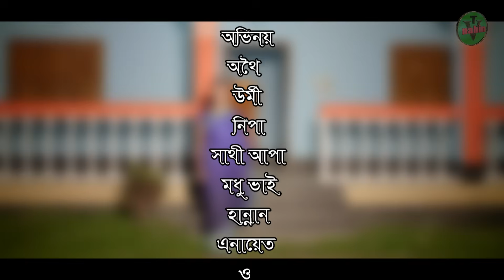কাজের বুয়া থেকে সতীন | Kajer Bua Theke Sotin | Natok | Othoi | Urme | Nazmul | nahintv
টাইটেল ও থাম্বনেল : নাজমুল

সংলাপ, চিত্রনাট্য ও পরিচালনা : রুবেল হাওলাদার

অভিনয় : অথৈ, উর্মী, নিপা, সাথী আপা, রুবেল হাওলাদার, হান্নান, এনায়েত ও মধু ভাই ।

চিত্রগ্রহণ : আব্দুল্লাহ আল মামুন

সম্পাদনা : সূর্য খান

প্রযোজনা : নাহিন কথাচিত্র

"কাজের বুয়া থেকে সতীন" গল্পটি সম্পূর্ণ  নতুন।  এই গল্পটি সম্পূর্ণ কাল্পনিক। শুধু আপনাদের একটু বিনোদনের জন্য এই ভিডিওটি নির্মান করা হয়েছে। তবুও যদি কারো জীবনের সাথে কোনভাবে মিলে গিয়ে থাকে, তার জন্য আমরা আন্তরিকভাবে দুঃখিত। বাস্তব জীবনের সাথে এর কোনো সম্পর্ক নাই | তবুও কেউ যদি দুঃখ পেয়ে থাকেন , আমরা তার জন্য সবিনয় ক্ষমা প্রার্থী | আমরা শুধু আপনাদের বিনোদনের জন্যই কাজ করে থাকি।

All of our videos are only for purpose of entertaining you, So all characters, places, and events are fictional. They do not have any kind of connectivity to real life. Any resemblance to real person or life will be coincidence.

* ANTI-PIRACY WARNING *

Category
Entertainment